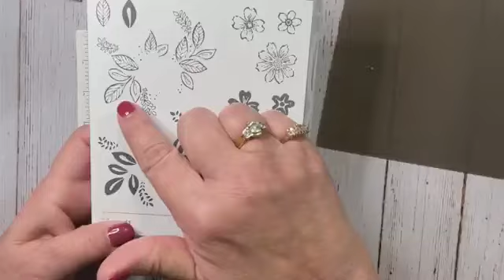The Accordion Inside Fun Fold!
I shared this fun fold idea on my FB LIVE business page, and also posted a PDF with measurments on my website lolarist.com .  Fun folds are a great way to add variety and creativity to your paper crafting creations!!!